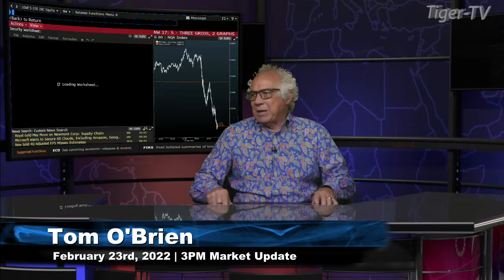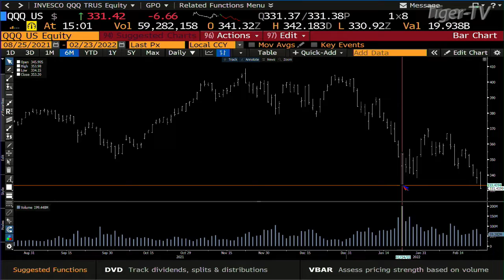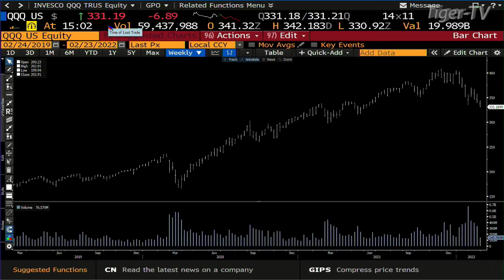February 23rd, 3PM ET Market Update on TFNN - 2022